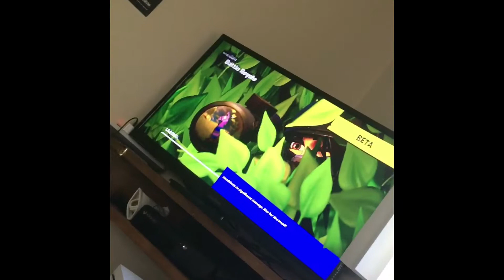OMG?! FORTNITE XBOX